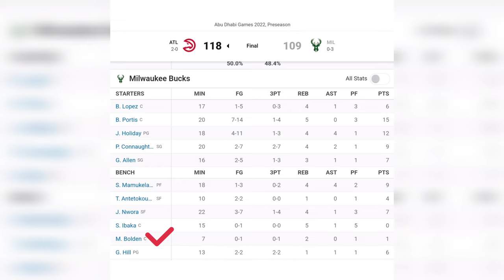Marques Bolden First Bucks Apperience | NBA Abu Dhabi Games | 7 minutes 1 Poin 5 Rebound Vs Hawks